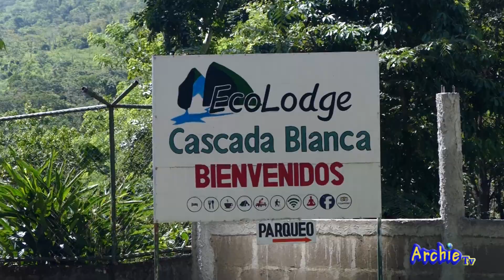reportaje de cascada BLANCA Y CAFETALES DE MATAGALPA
ArchieCastillo= Actor, editor y camarografo.
Josseling Gomez= Fotografa y presentadora
Víctor Manuel Espinoza= Editor, camarografo y Diseñador.

Somos un programa 100% Nicaragüense